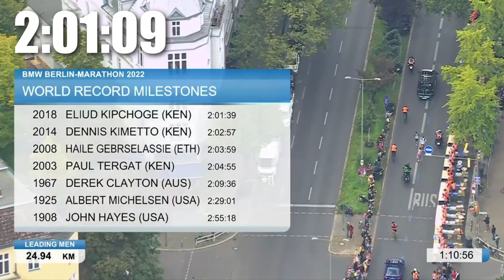Eliud Kipchoge's SECRET WEAPON - Bottle Claus!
Claus-Henning Schulke, who you might know as Bottle Claus, helped Eliud Kipchoge break the marathon world record in both the 2018 and 2022 Berlin Marathon.

Comment BOTTLE CLAUS if you love his excitement.